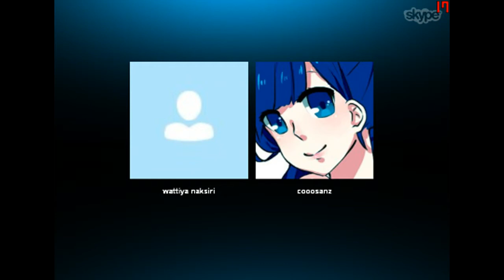English Work By Avengers Group M.5/5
Members M5/5
1.Nuttanon Tuntichinanon (Dos)
2.Peerakit Saingamiam (Ton)
3.Wattiya Naksiri (Tide)
4.Maneerat Khomon (Pin)